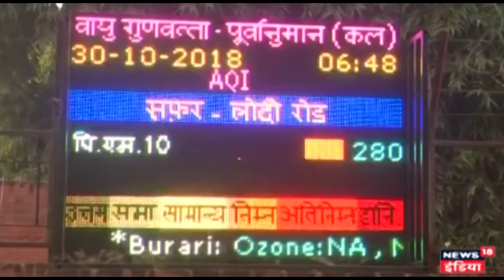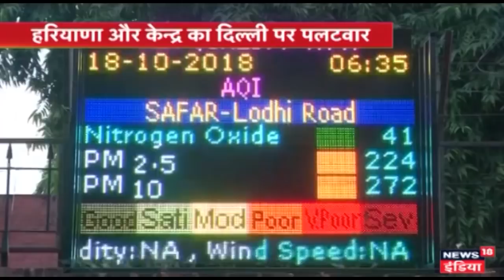दिल्ली की जहरीली हवा पर सियासत शुरू | Breaking News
दिल्ली में अब सांस लेना मुश्किल है। दिल्ली एनसीआर की हवा देश में सबसे अधिक ख़राब है।